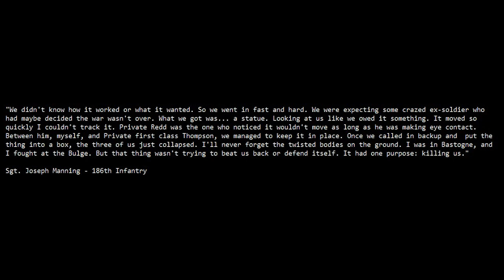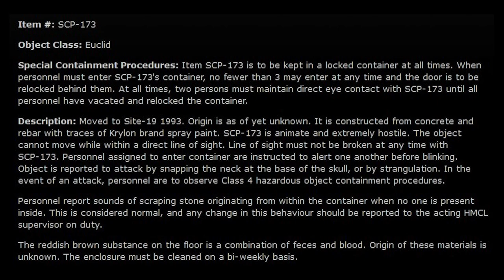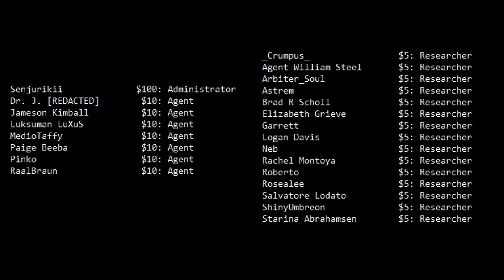Why is SCP-173 The Original?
Ever wonder why SCP-173 is the first SCP? Well this is why.

Thumbnail image of SCP-173 is by Afroskeleton.